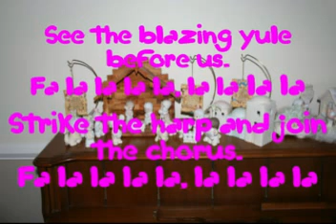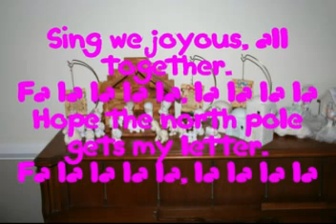Deck the Halls Lyrics with Aly & AJ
hope u love it! Just a little Christmas Spirit! Thanks all who have been watchin! I have a few new Christmas lyrics comin out soon!